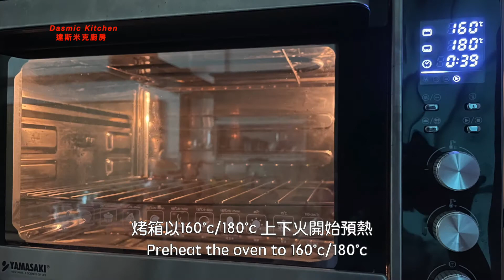蔓越莓杏仁塔 | Cranberry Almond Tart | Dessert Recipe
此款甜點不僅是賣相好看，再加上酥脆的外皮、酸酸甜甜的滋味，絕對是宴客最佳甜點的選擇！

The cranberry almond tart is perfect for holiday gatherings. It’s a great make-ahead dessert topped with a layer of sweet almond cream and tastes as great as it looks.

Twin Musicom創作的「Italian Morning」是依據 創用 CC (姓名標示) 4.0 授權使用。